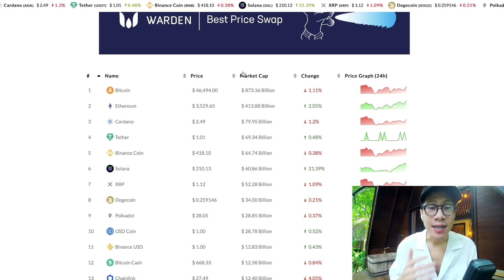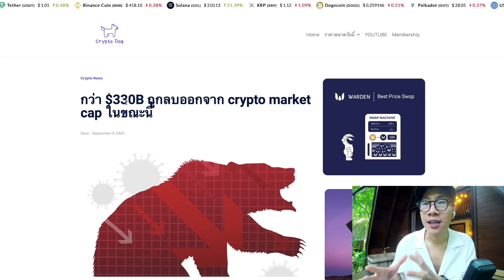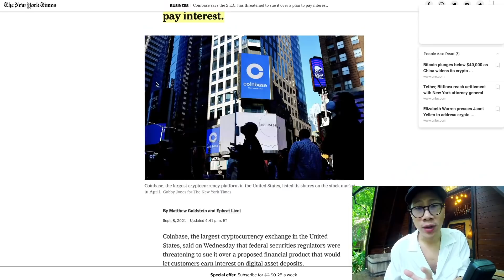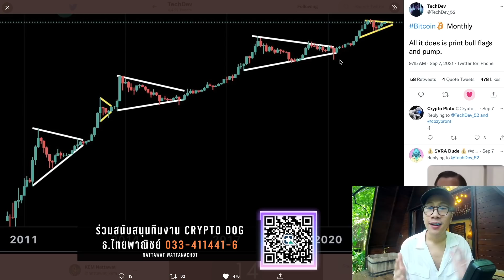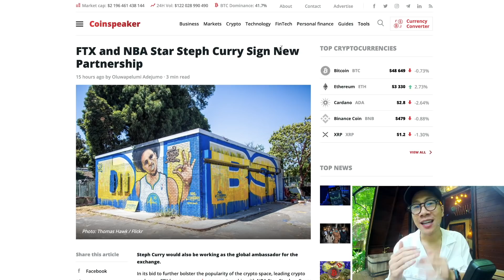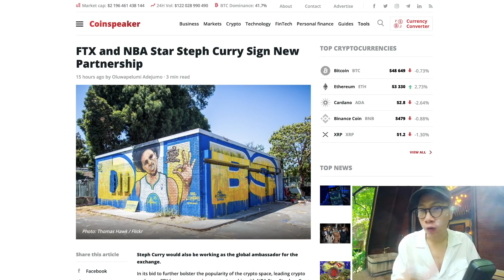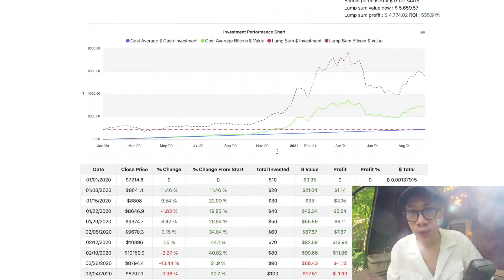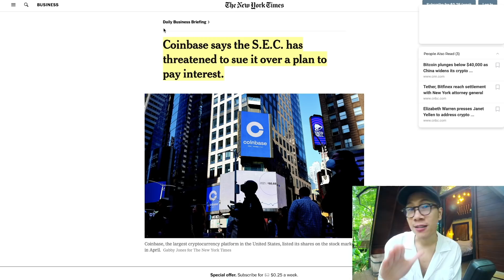คริปโต เงินออกกว่าแสนล้าน "จะพังจริงๆ หรือ แค่กับดัก !!"